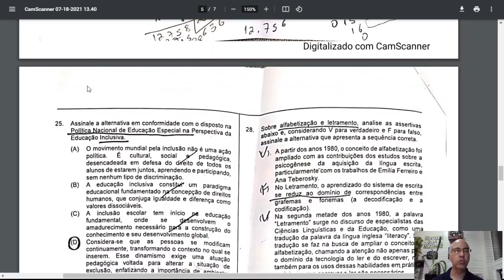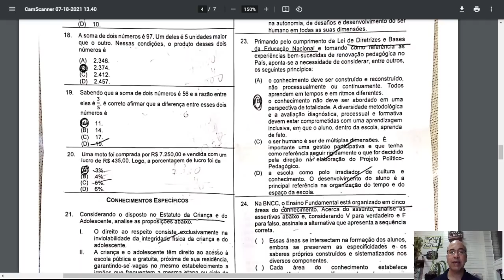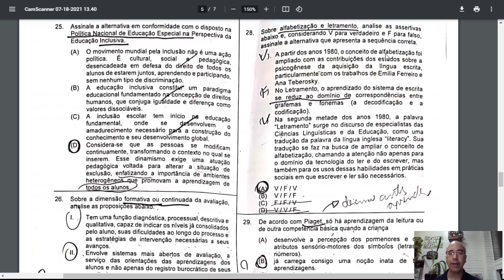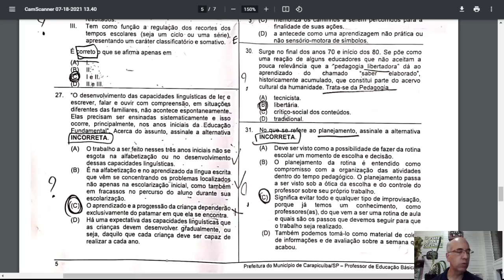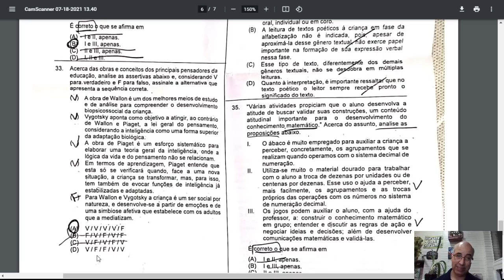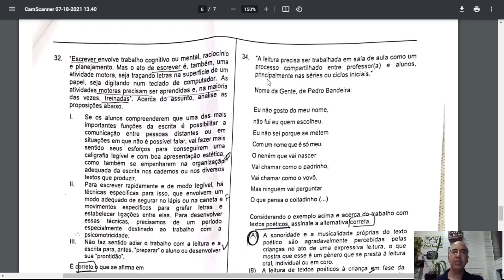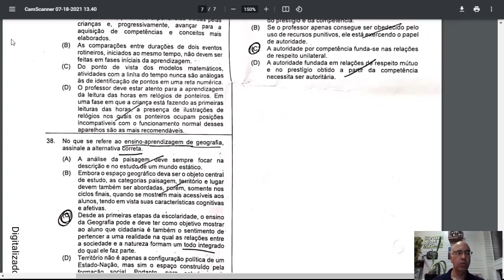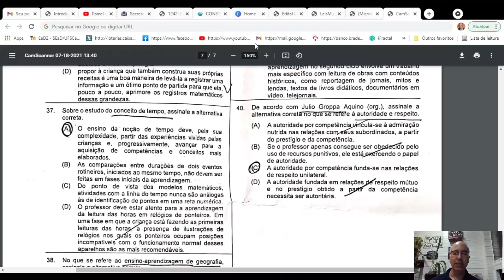Prova de Carapicuíba - Gabarito extraoficial de Legislação e Pedagógico.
Rápidos comentários e gabarito extraoficial de Legislação e Pedagógico. Concurso de Carapicuíba.

1. Clique no link, copie o meu código de convite, baixe e instale o Kwai.
2. Vincule meu código de convite para receber dinheiro imediatamente e continue ganhando dinheiro usando-o todos os dias!